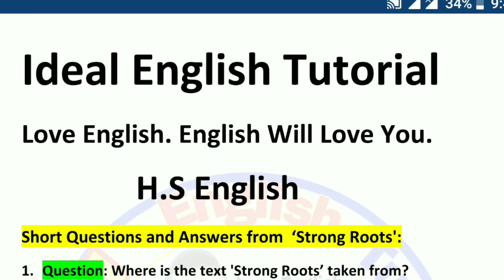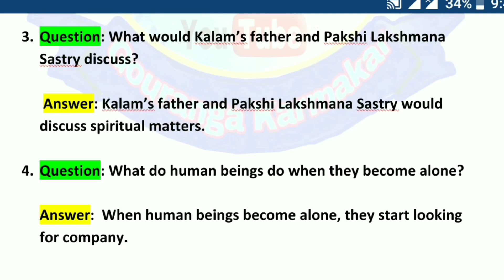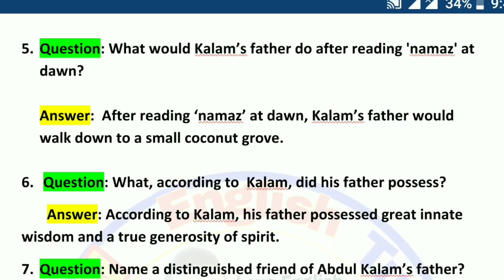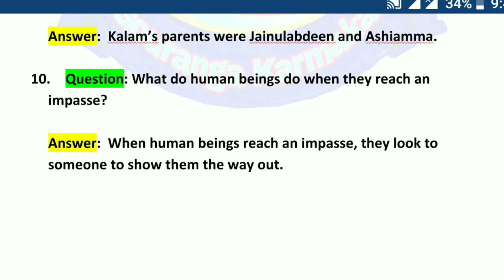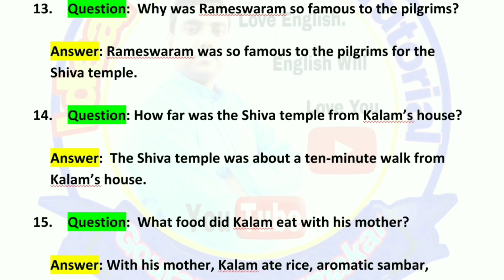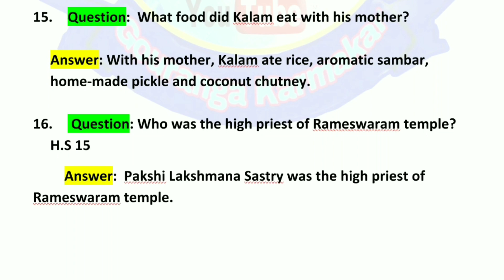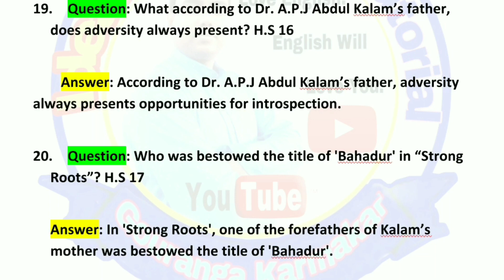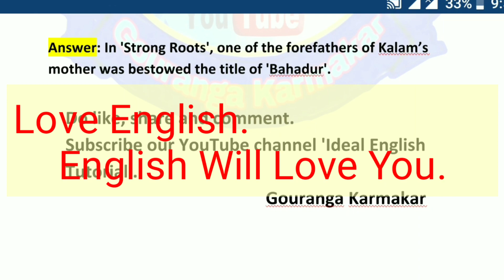SAQ from 'Strong Roots', Short Questions from Strong Roots By Abdul Kalam, HS English Suggestion